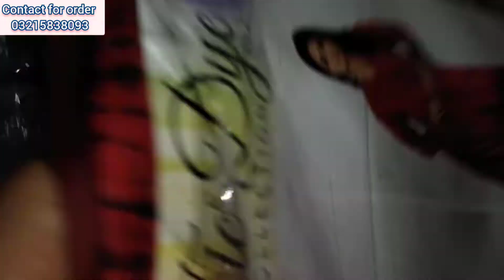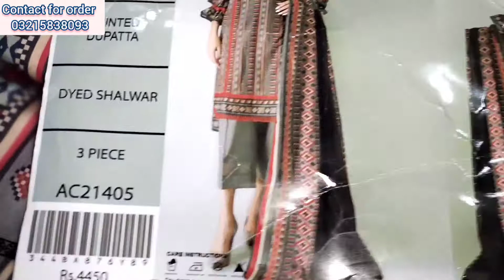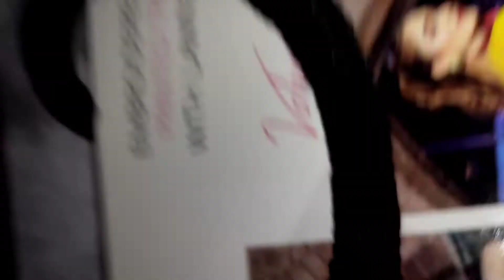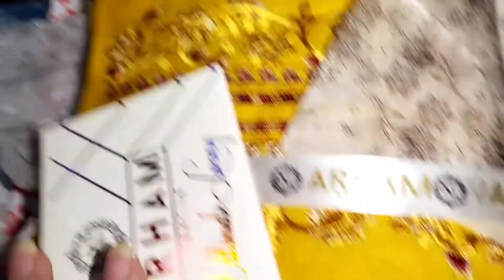Branded summer dress collection in Discount rate#onlineshopping